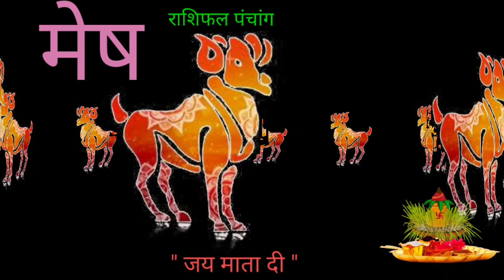मेष राशिफल 4अक्टूबर 2022 | Mesh Rashi | Aaj Ka Mesh Rashifal | Aries Horoscope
Mesh  Rashi
मेष राशिफल